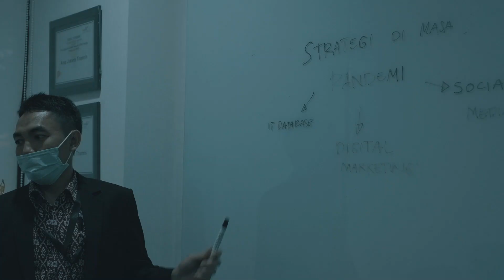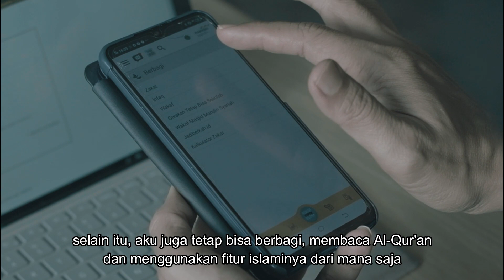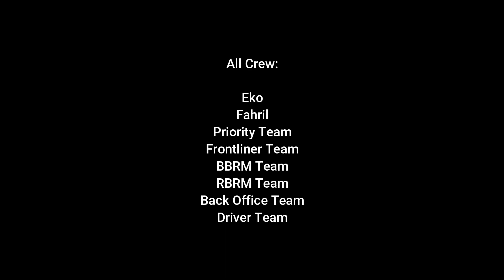FILM&VIDEO COMPETITION ADIPTA AREATHAMRIN RECOGNIZE 081291033204